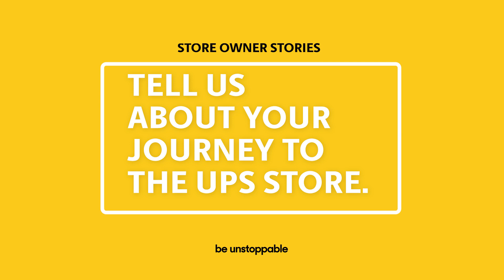Meet The UPS Store Retail Owner Jimmy Ochoa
Watch Jimmy Ochoa’s journey to opening The UPS Store in Bensenville. He is known as a great father, a driven professional, and a committed veteran. Jimmy is genuinely fulfilled by serving his customers. Watch the video to learn more about Jimmy’s devotion to his community.